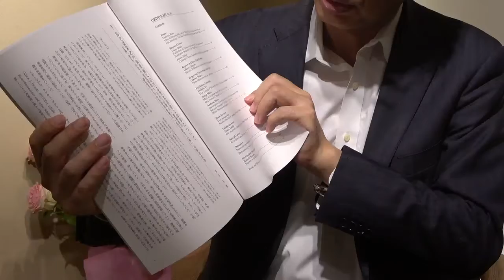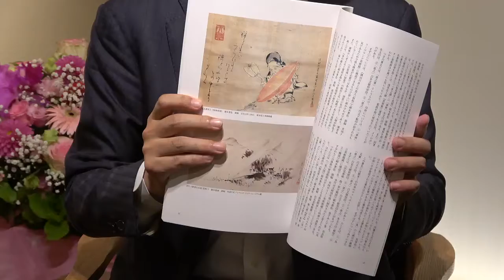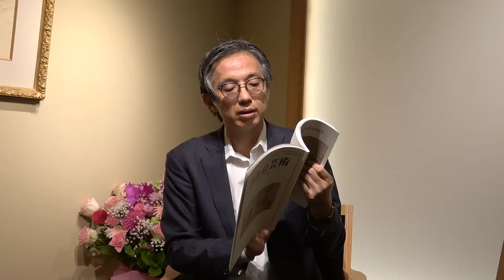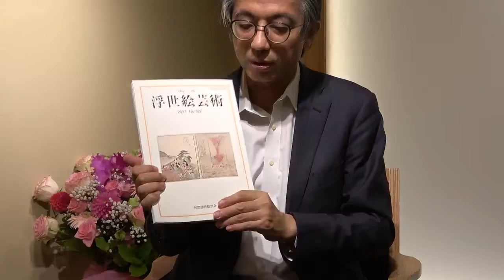学者とギャラリーの大事な協力関係について（国際浮世絵学会の研究誌から）【絵画骨董買取プロby秋華洞】